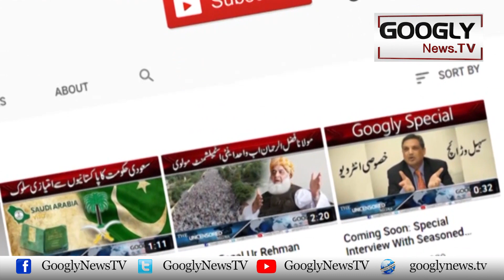Governor Badalnay Kai Bawajood Balochistan Mein PTI Taqseem Ka Shikar | Googly News TV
Governor Badalnay Kai Bawajood Balochistan Mein PTI Taqseem Ka Shikar